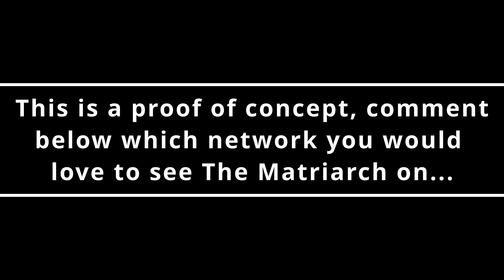The Matriarch Trailer : (Lesbian Series}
Logline:
IN A WORLD WHERE MATRIARCHY REIGNS SUPREME AND QUEER IS STANDARD; MEN STRIVE FOR EQUALITY, WHILE "BITTY," THE GLOBE'S LEADING TECH GIANT, FACES A MAJOR SHIFT IN ITS LEADERSHIP HIERARCHY.

Created by: Octavia Ethridge
Executive Producers : Steven Alan Davis and Octavia Ethridge

Credits:
     Link to Video:

 • Heartbeat Trailer NoCopyright Backgro...